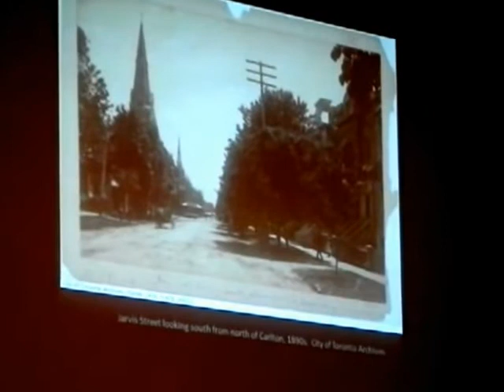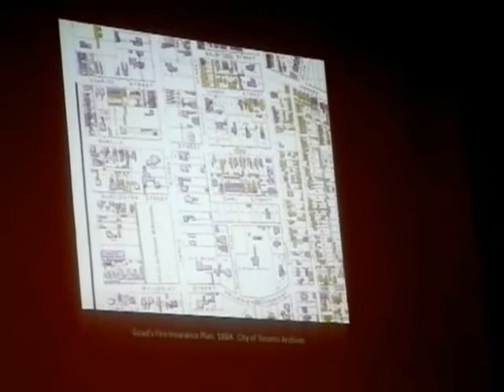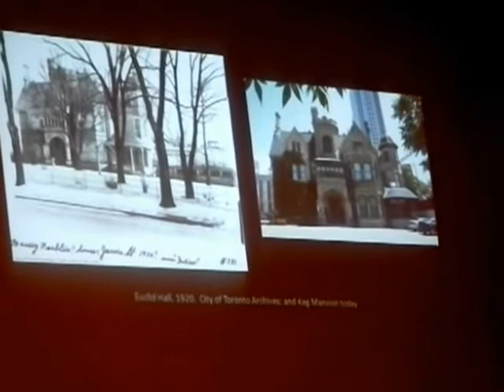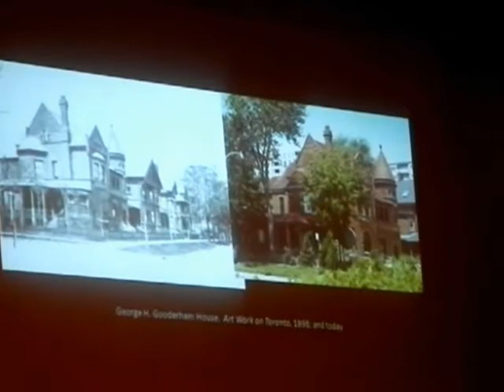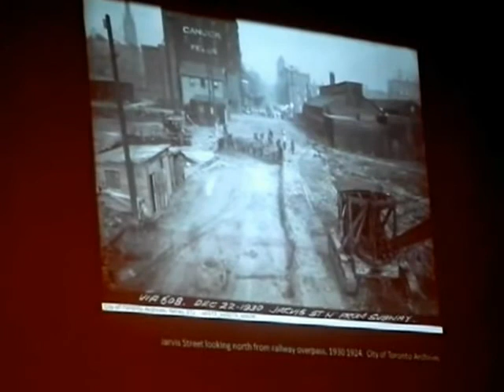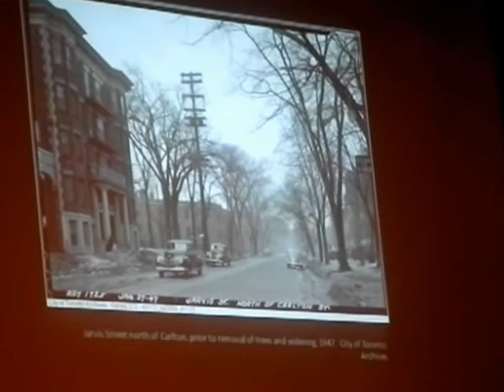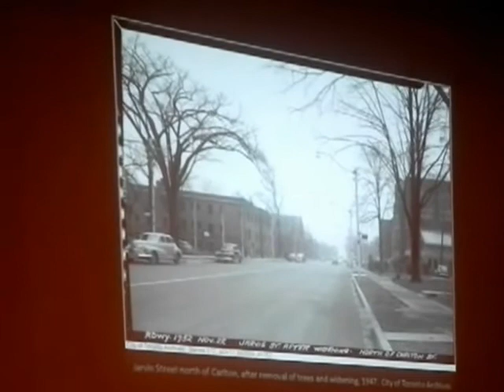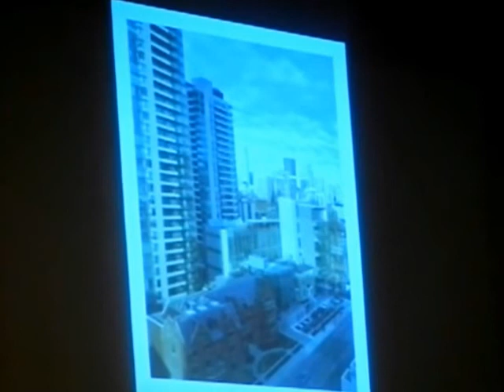HiMY SYeD-Gary Miedema Heritage Toronto Jarvis Cultural Corridor Community Consultation April 3 2012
HiMY SYeD -- Gary Miedema Heritage Toronto Jarvis Cultural Corridor Community Consultation, Jarvis Collegiate Institute, Toronto Ontario Canada, Tusday April 3 2012

PART 2